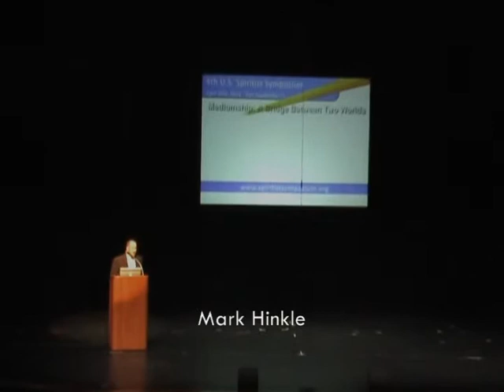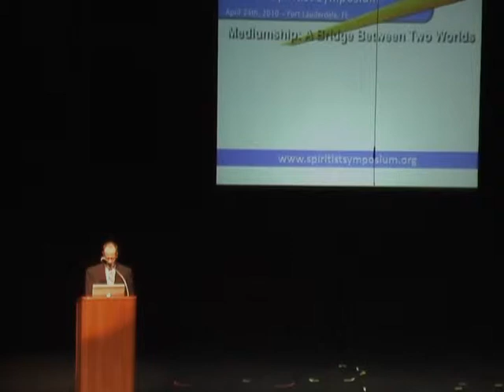Discovering New Pathways With Spiritism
Discovering New Pathways With Spiritism by Mark Hinkle. Presented at the 4th U.S. Spiritist Symposium at Fort Lauderdale, FL. April 24, 2010.